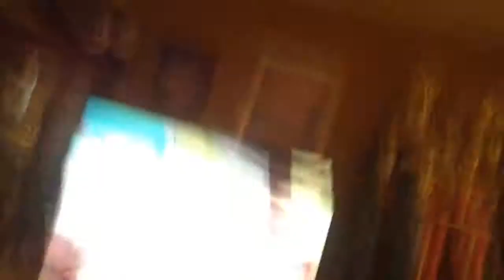Random shorts 7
More shorts are here